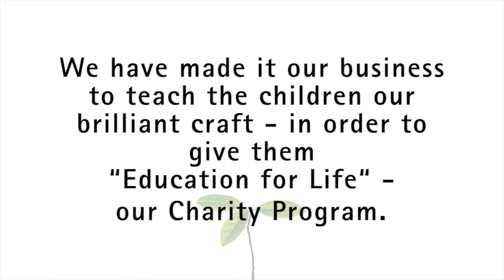EFL Trailer 2016 1920x1080 11 Video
Education for Life : Why we help
Intercoiffure unites the best hairdressers in the world and has the highest standards in terms of professional and human skills for its members.This is the aspiration from which derived the idea that the association shall also commit itself socially in order to help the people who are not on the sunny side of life. The Intercoiffure Mondial President Klaus Peter Ochs laid the foundation stone when he launched the relief program “Education for Life” in Paris and proclaimed: “We feel it is our duty to support young people and to give them a prospect. The most important thing we can provide is qualified education”. This was at the same time the birth of the first charity project, of the first training school “Casa Do Menor” – a survival relief and a way out of the slums of Rio de Janeiro for young people.
The Education for Life Committee, together with the Intercoiffure Mondial President Klaus Peter Ochs, chairman Jens Dagné and the Intercoiffure charity delegates and board of directors (education for life ambassadors) of each country, coordinates the worldwide activities.
The objective is to run training schools for hairdressing in as many countries as possible.

Intercoiffure Charity deutschland e.V. Warum wir helfen
Intercoiffure vereint die besten Friseure weltweit und stellt die höchsten Ansprüche an die fachliche und menschliche Qualität seiner Mitglieder. Aus diesem Anspruch heraus erwuchs der Gedanke, dass die Vereinigung sich auch dem sozialen Engagement verpflichten muss den Menschen zu helfen, die nicht auf der Sonnenseite des Lebens stehen. Den Grundstein dazu legte Intercoiffure Mondial Präsident Klaus Peter Ochs, als er in Paris das Hilfsprogramm „Education for Life“ ins Leben rief und die These verkündete „Wir empfinden es als Pflicht, junge Menschen zu unterstützen und ihnen eine Perspektive zu geben. Das Wichtigste, was wir geben können, ist qualifizierte Ausbildung“. Dies war gleichzeitig die Geburtsstunde des ersten Hilfsprojektes, der ersten Ausbildungsschule „Casa Do Menor“ – Überlebenshilfe und Ausweg für Jugendliche aus den Slums von Rio de Janeiro. Kurze Zeit später wurde unter der Regie von Jens Dagné „Intercoiffure Charity Deutschland e.V.“ in Deutschland gegründet, mit dem Ziel, diese Projekte zu unterstützen. Er koordiniert als Chairman des Education for Life Vorstandes die weltweiten Aktivitäten zusammen mit Intercoiffure Mondial Präsident Klaus Peter Ochs, sowie den Intercoiffure Charity-Delegierten der einzelnen Länder. Ziel ist es, in möglichst vielen Ländern Ausbildungsschulen für das Friseurhandwerk zu betreiben.